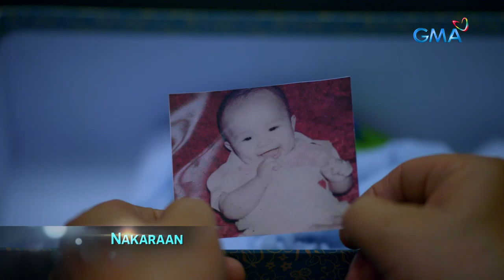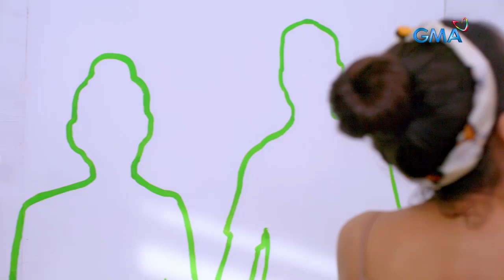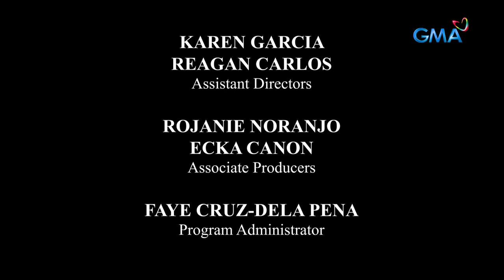The World Between Us: Full Episode 22 (Stream Together)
Aired (August 3, 2021): On their first day together, Lia (Jasmine Curtis-Smith) and Louie (Alden Richards) transform their home into an artistic environment. While they are having fun, Rachel (Dina Bonnevie) and Yachie (Jaclyn Jose) are in panic after discovering their selfish plan.

Watch episodes of ‘The World Between Us’ weeknights on GMA Telebabad starring GMA’s Multimedia Star Alden Richards as Louie, Jasmine Curtis-Smith as Lia, and Tom Rodriguez as Brian. Also in the casts are Dina Bonnevia, Jaclyn Jose, Sid Lucero, Kelley Day, Yana Asistio, Franchesca Salcedo, Ella Cristofani.